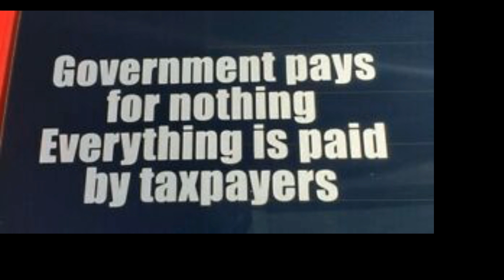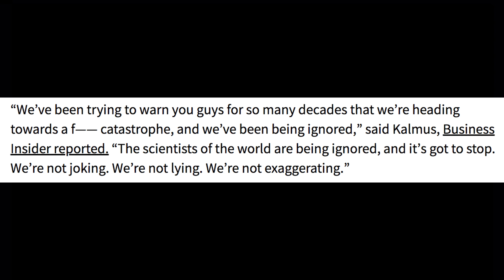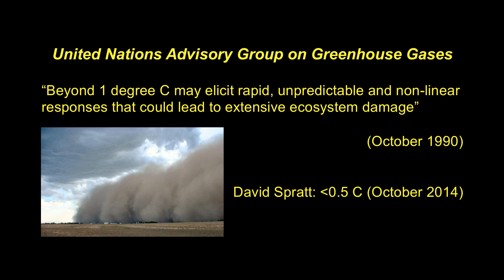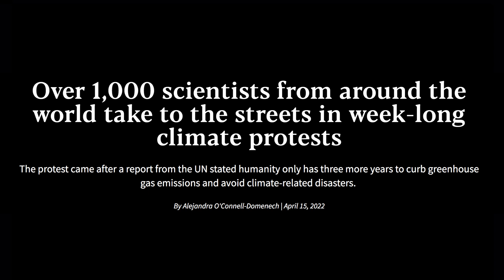Paid Climate Scientists Go Halfway, Finally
Professor Guy McPherson offers an audio course in Conservation Biology, described and available